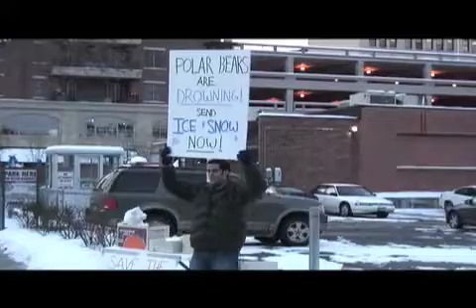Bear Necessities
YERT develops a chilling plan to slow down global warming. (Directed by Ben Evans)